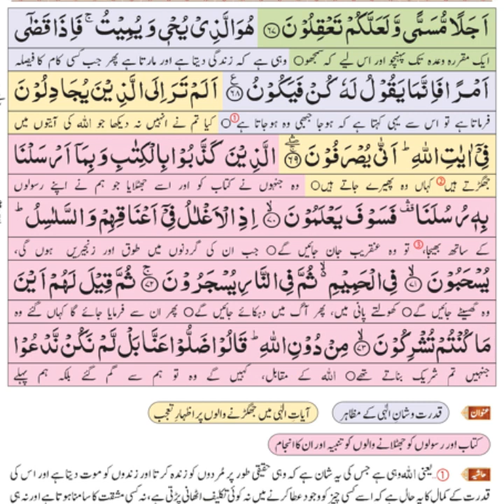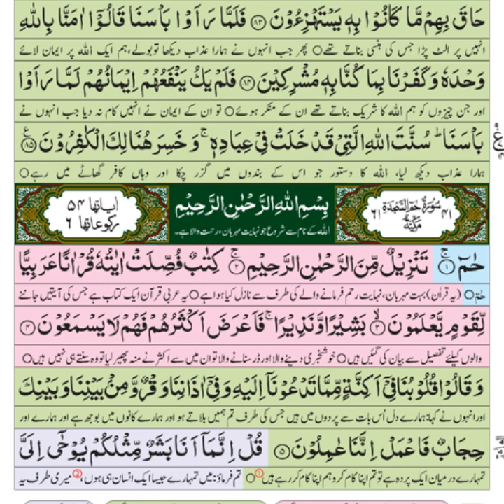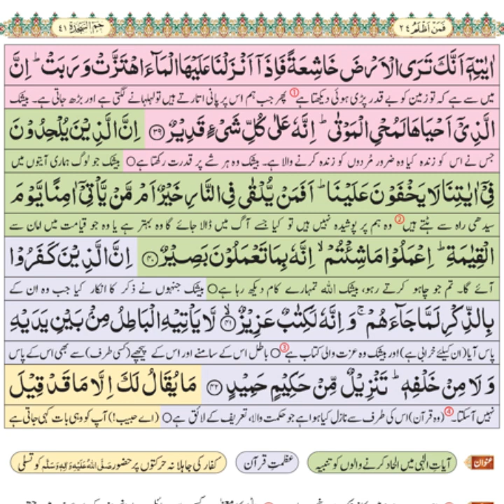URDU QURAN PARA 24 صرف اردو ترجمہ